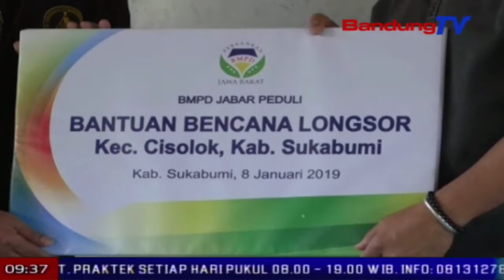Bi Tur Bmpd Nyorang Trauma Healing Keur Barudak Korban Taneuh Urug | TP | BANDUNGTV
| TP | BANDUNGTV | ELBY NOPITRI | Minangka Tarekah Pikeun Mulangkeun Rasa Percaya Diri Turta Sumanget Barudak Korban Taneuh Urug Di Sukabumi, Bank Indonesia Jawa Barat Diwewegan Ku Badan Musyawarah Perbankan Daerah, Ngokolakeun Trauma Healing, Poe Salasa Beurang. Eta Trauma Healing Teh Dilakonan Ngaliwatan Story Telling Ku Salah Saurang Juru Dongeng.